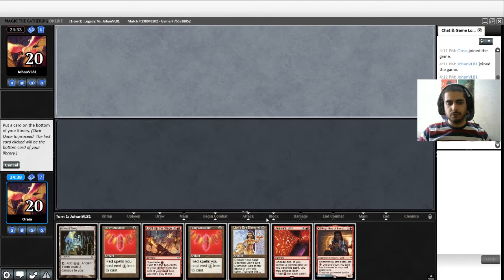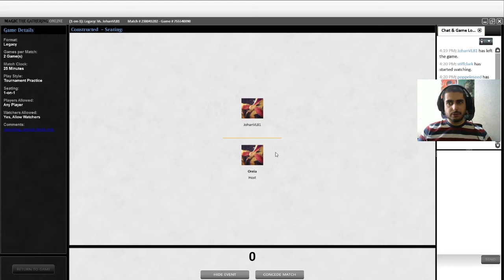Gameplay Legacy: Mono Red Storm vs Esper Mentor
Tentando derrotar o deck que ganhou o último challenge com nossos medalhões de ruby, será que dá bom?

Participe da Rifa para ajudar o canal e concorra a quase 3 mil reais de cartas!

Me segue no site Roxo:/brunoears